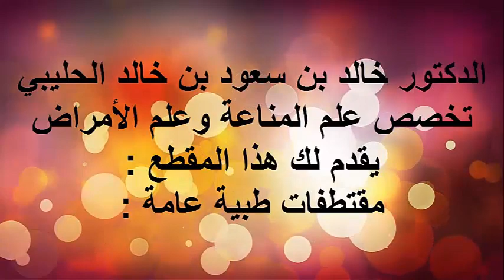مضاعفات التهاب الأمعاء / الدكتور د.خالد بن سعود الحليبي اخصائي الطب الوقائي للأمراض